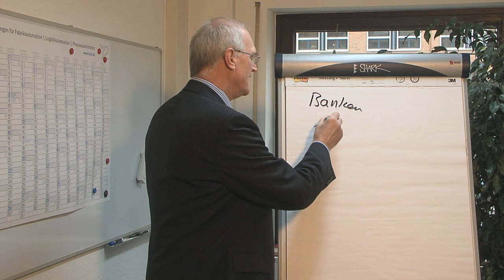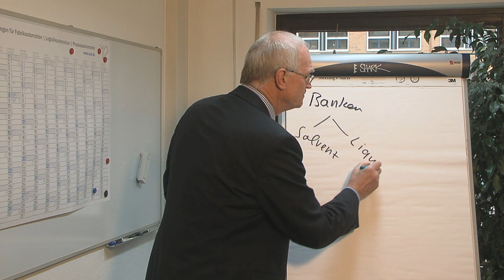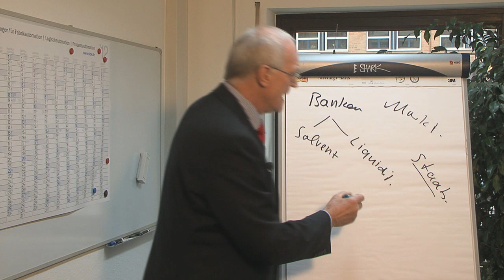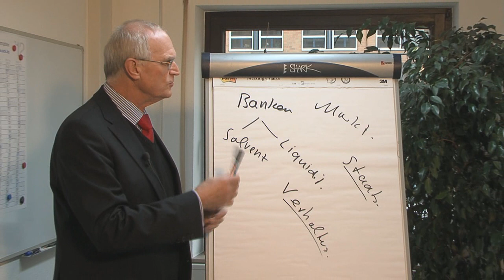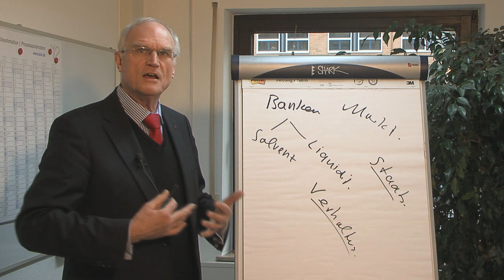Komplexität der Finanzkrise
Lothar Binding, MdB erklärt die Komplexität der Finanzkrise.